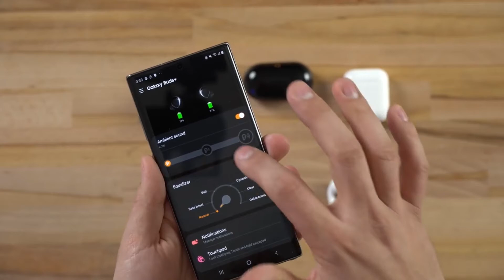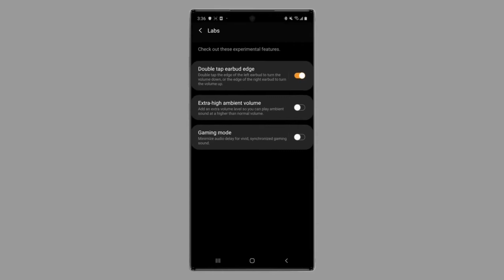How Samsung Galaxy Buds Looks Like. (Black)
Samsung Galaxy Buds Plus (Black)
You can exactly what you want to hear.
Galaxy Buds+ is the perfect fitting earbuds to isolate you from distracting noises. You can always stay focused on what you want to hear, and if you'd like to filter in some of the outside worlds to be more in-tune with your surroundings, you can switch on Ambient Aware2. Hear flight announcements, oncoming traffic or your order number while still enjoying your favorite music.
22 hours of serious sound. Get up to 11 hours of nonstop music on a single charge, then pop your Galaxy Buds+ in the wireless charging case and get nearly 11 more. Forgot to charge them the night before No worries. 3 minutes of charging gives you one hour of playtime, and you have enough juice for your commute or workout.
Your voice, is loud and clear. Ensure you're heard clearly. A dedicated internal and two external microphones pick up your voice and isolate it from outside noises. When you're on a call, your voice comes through richly and confidently, even in noisy locations.
Android & iOS are compatible. Pair with smart devices via Bluetooth. 5 Use the Galaxy Wearable app on Android and Galaxy Buds+ app on iOS to make the most of your earphones.
Compare the price on Amazon